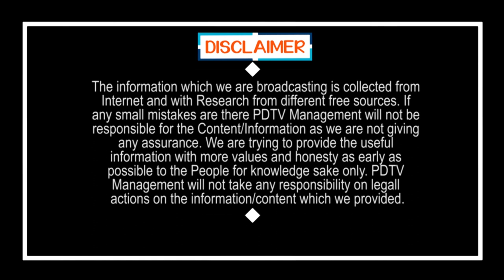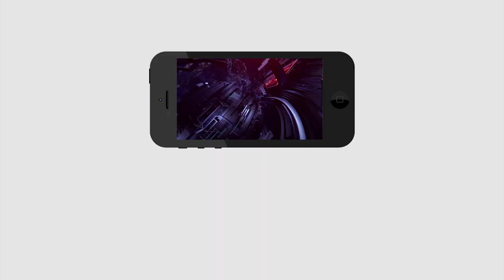TDP MLA Announce His Political Heir | టీడీపీలోకి వారసులొస్తున్నారు | PDTV News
టీడీపీలోకి వారసులొస్తున్నారు | TDP MLA Announce His Political Heir | Gorantla Butchaiah Chowdary | PDTV News